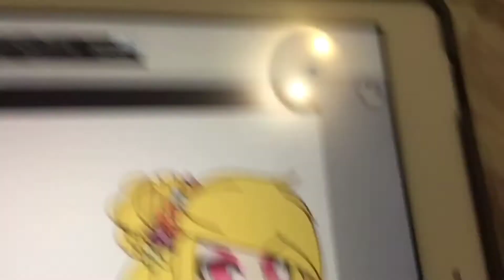Edit-Uwu Cat boi,Spoiled brat,Depressed girl-Pleas Enter Your Mood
Song-You’re new boyfriend by Wilbur Scoot